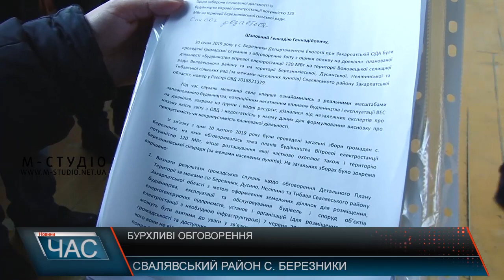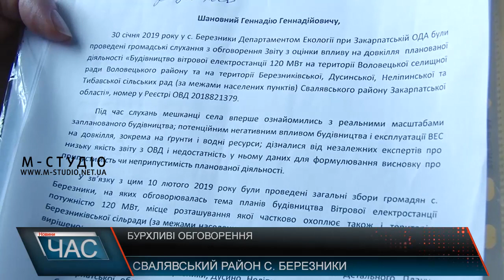Бурхливі обговорення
У свалявському селі Березники відбулись громадські слухання щодо будівництва вітряків на Боржавських полонинах. Місцеві обурені, кажуть, про слухання, які в селі проводили два роки тому, більшість місцевих навіть не чули, а саме тоді і було прийнято рішення підтримати проект будівництва вітроелекстростанцій на Боржавських полонинах, за який проголосували лише 24 людини.